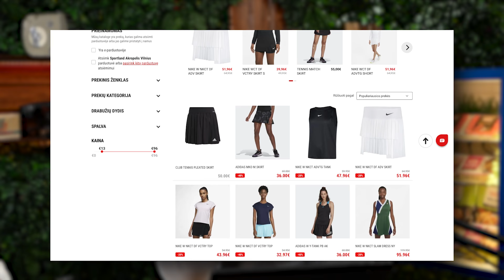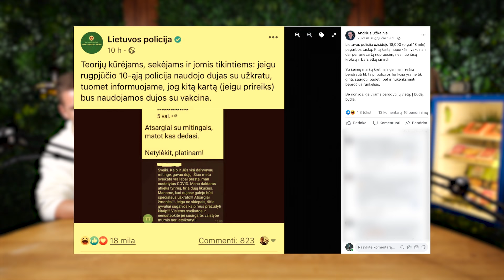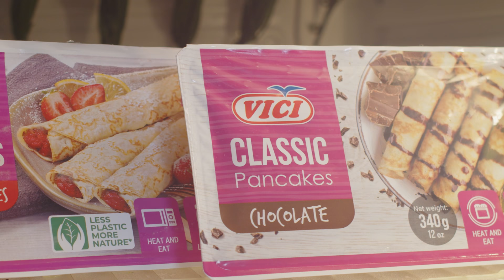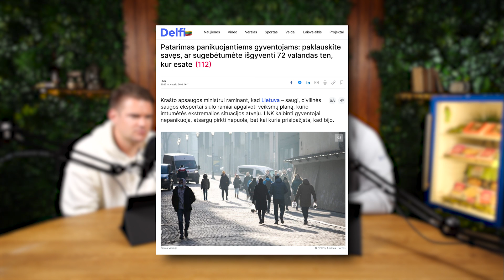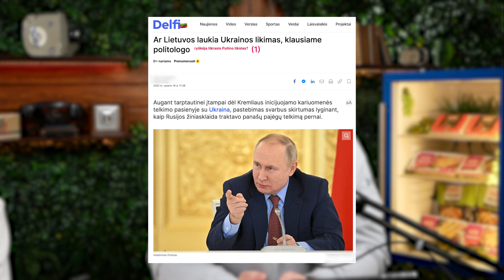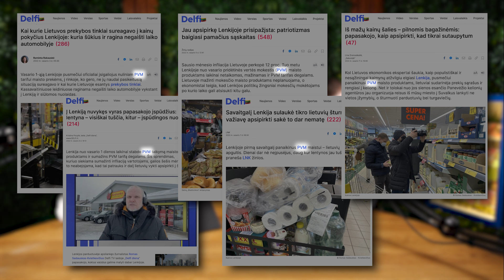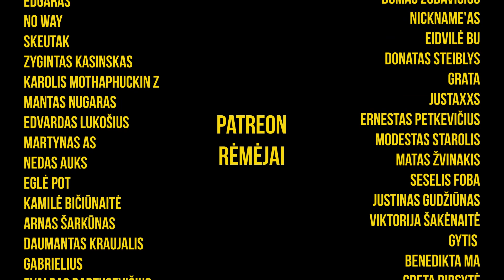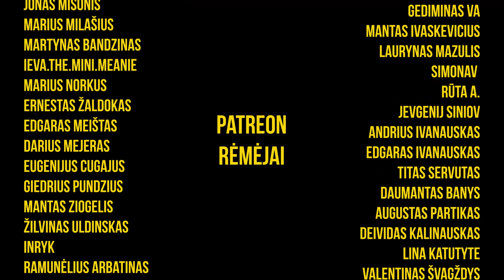DEMIKO IR KLAJUMAS 05: (Ar Paulius būtų ėjęs aiškintis su Celofanu į lauką)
Rinkitės iš gausybės Amerikos populiariausių prekės ženklų ir sutaupykite. 💥 Įsigykite kokybiškų aprangos, technikos ir grožio prekių pigiau su SHIPZEE! 💲 Spauskite šią nuorodą ir kraukitės krepšelį!
Sportland jungia savo internetinę bei parduotuvių prekybą ir suteikia jums paslaugą atsiimti užsisakytus rūbus prekybos vietose gyvai. Greitai pirkite dovanas arba patys atsinaujinkit save sporte ir laisvalaikyje. Spauskit šią nuorodą ir įsigykit.
Viską ko reikia kasdieniam gyvenimui ir dar daugiau, rasi prekybos miestelyje Urmas
Viči produkcija nuo šiol mums literaliai ranka pasiekiama, nes visada turėsim jos pilną šaldytuvą. Jums rekomenduojam tą patį, nes jų be proto skani Surimi produkcija, blyneliai, koldūnai ir t.t. yra tikras išsigelbėjimas kai gurgia pilnas. Skanaus

Jei būtų fiksuotas koks nors rekordas, kaip greitai mes šioj laidoj persijungėm iš Celofano likimo nagrinėjimo ir bachūrų paniatkių į šunelių vertinimą, būtume gavę po medalį. Greitai judanti, įdomi ir labai smagiai įsirašiusi laida, kurioje patikrinome vieni kitų debatų sugėbėjimus.

Gero žiūrėjimo.

0:00:00 Trumpa dviejų savaičių naujienų suvestinė Pauliui (nes atostogavo)
0:18:50 Pauliaus, Dominyko ir Jono juokų parduotuvė
0:20:43 Pasimaudom paskutiniuose Celofano dėmesio spinduliuose
0:26:27 Celofano žinomumo analizė ir Stonkus vs Celofanas
0:48:06 Ką Lietuvai reiškia Celofano pasodinimas?
0:52:50 Ką darytume jeigu mes patektume į kalėjimą
1:11:44 Kuriam naują Celofaną
1:48:39 Kritikuojam emocijomis manipuliuojančia Lietuvos žiniasklaida I - Karas
2:03:29 Kritikuojam emocijomis manipuliuojančia Lietuvos žiniasklaida II - Lenkija
2:15:59 Komplimentai Pauliui ir kodėl Tulumas yra pasaulio influencerių sostinė
2:41:41 Vertiname šunelius